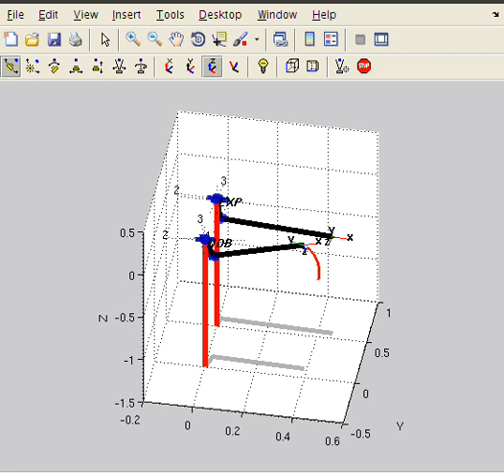NDB Reaching, posture constrained.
Reaching motion generated using the Natural Dynamic Basis method with constraints on initial and final posture only. Red: NDB trajectory. Blue: Measured trajectory.  Collaboration with Fundazione Santa Lucia. Credits: Robotics Toolbox V9, MATLAB.